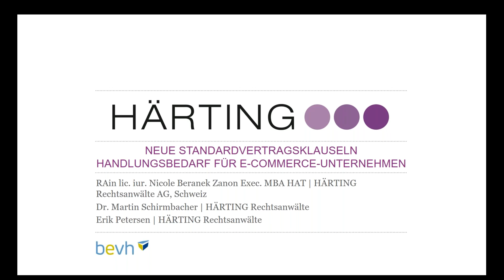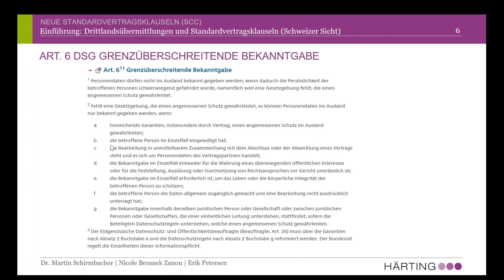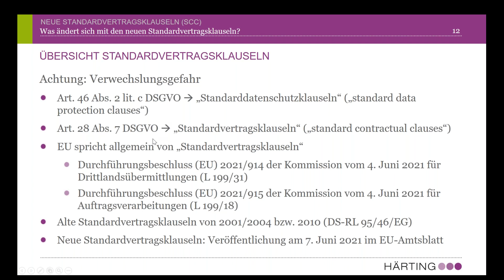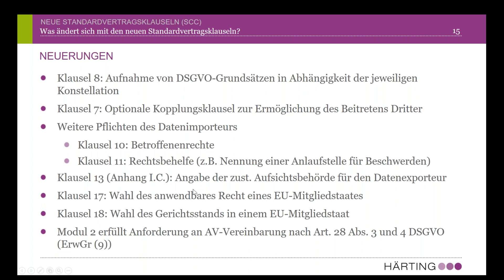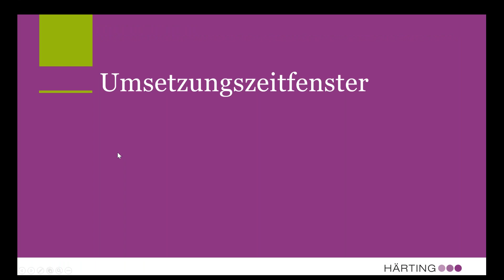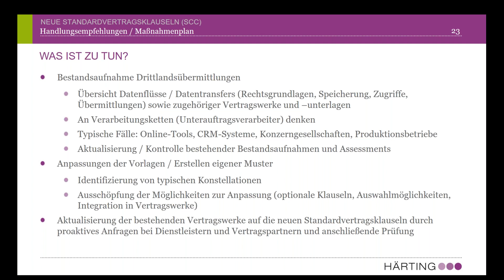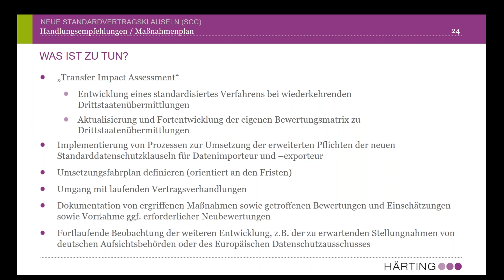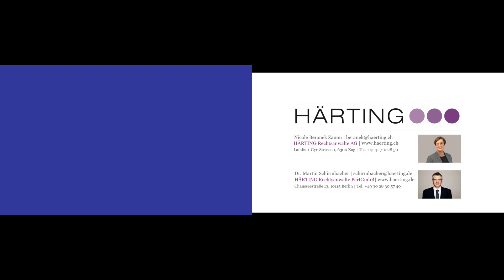Neue Standardvertragsklauseln (SCC)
Sie wollen sich für ein kostenloses Webinar anmelden? Dann folgen Sie diesem Link auf unsere

Hören Sie auch gerne in unsere Podcasts rein:
- HÄRTING.fm - Unser Podcast rund um IT und IP, Medien und Technologie, Datenschutz und E-Commerce
- PinG Podcast mit Prof. Niko Härting: Corona im Rechtsstaat
- Liebling Bosman - Der Sportrechtspodcast

Inhalt:
Mit den neu durch die EU-Kommission verabschiedeten Standarddatenschutzklauseln kommt auf Unternehmen im Sommer 2021 ein erneut hoher Aufwand in der Überprüfung, Bewertung und Dokumentation der Übermittlung von personenbezogenen Daten in das EU-Ausland zu. Die Standarddatenschutzklauseln gewannen im vergangenen Jahr durch das EuGH-Urteil „Schrems II enorm an Bedeutung für den Transfer von Kunden- oder Mitarbeiterdaten an Auftragsverarbeiter oder Konzerngesellschaften in Drittländern, da der EuGH das zwischen der EU und den USA bestehende Privacy Shield für unwirksam erklärt hatte. Rund ein Jahr später hat nun die EU-Kommission u.a. darauf reagiert und mit den neuen Standardvertragsklauseln viele Neuerungen auf den Weg gebracht.

Nicole Beranek Zanon, Martin Schirmbacher und Erik Petersen geben einen Überblick über die aktuelle Rechtslage in Deutschland und der Schweiz und identifizieren konkrete Handlungsfelder, mit denen sich Unternehmen in den kommenden Monaten auseinandersetzen müssen.

In dem Webinar kommen u.a. folgende Fragen zur Sprache:
- Welche inhaltlichen Änderungen haben die neuen Standarddatenschutzklauseln?
- Inwieweit helfen bestehende Dokumentationen und Bewertungen ausgehend vom EuGH-Urteil „Schrems II“ von Juli 2020?
- Wie lassen sich bestehende Vertragswerke aktualisieren? Welche Schritte sollten ergriffen werden?
- Welche Übergangsfristen bestehen für die alten Standdarddatenschutzklauseln?
- Bringen die neuen Standarddatenschutzklauseln erhöhte Rechtssicherheit für die Übermittlung personenbezogener Daten in Drittländer?
- Wie werden die Standarddatenschutzklauseln in der Schweiz angewandt?
- Was sollten Unternehmen nun konkret tun?